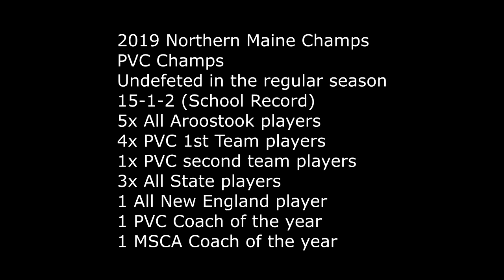Caribou Boys Soccer Montage (2019)